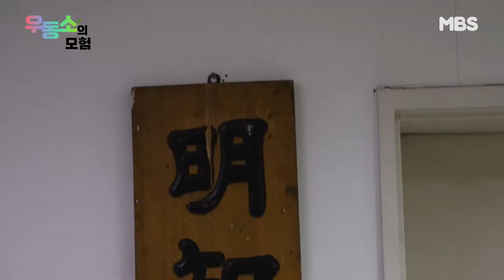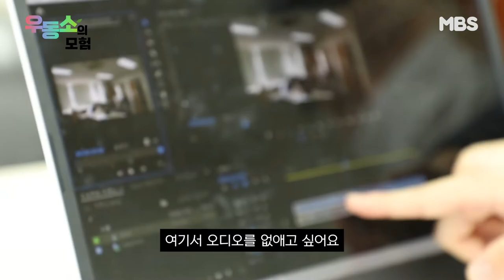명지대학교 방송국에서 하는 일은?? | 우동소의 모험 1화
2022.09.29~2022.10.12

명지대학교에는 동아리, 학회, 학생회가 많은데요. 공부만 하는 것보단 이런 활동들을 하면 더 보람차고 알찬 대학생활을 보낼 수 있죠! MC가 여러분을 대신해 동아리를 체험해보고, 동아리에 대해서 자세히 알려드리겠습니다.

제작 진새별, 고태극
기술 이성빈
출연 이승하

[Font]
넥슨Lv1고딕 Low OTF
Black Han Sans
G마켓 산스